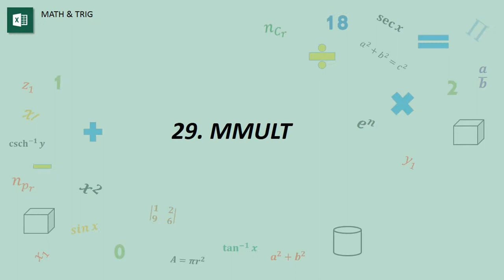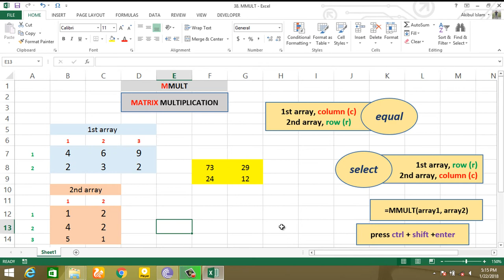29. MMULT function in Excel | Matrix Multiplication in Excel | Math & Trig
MMULT function

The Excel MMULT function returns the matrix product of two arrays. The array result contains the same number of rows as array1 and the same number of columns as array2. If returning multiple results in an array on the worksheet, enter as an array formula with control + shift + enter.

Purpose
Perform matrix multiplication

Return value
The matrix product of two arrays

Syntax
=MMULT (array1, array2)

Arguments
array1 - The first array to multiply.
array2 - The second array to multiply.

Notes:

* Arrays must contain only numbers.

*Columns in array1 must equal the rows in array2.
Array1 and Array2 can be provided as cell ranges, array constants, or references.

*Formulas that return arrays must be entered as array formulas using control + shift + enter.

*MMULT returns the VALUE! error if any cells in array1 and array2 are not numbers, or if array1 columns do not equal array2 rows

School of Skill
skills beyond dimension

we are trying our best to provide tutorials of different software such as excel, PowerPoint, word, minitab that can help students to develop their Hard skill. Tutorial of C programming, how to properly use gmail and google drive, tips and tricks of google and more will be provided in this channel. So stay with us.